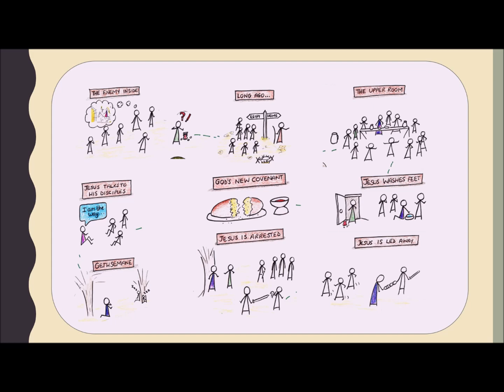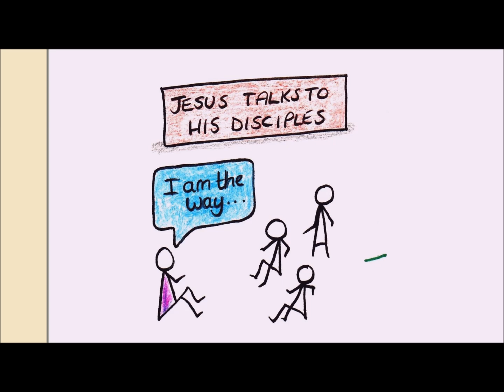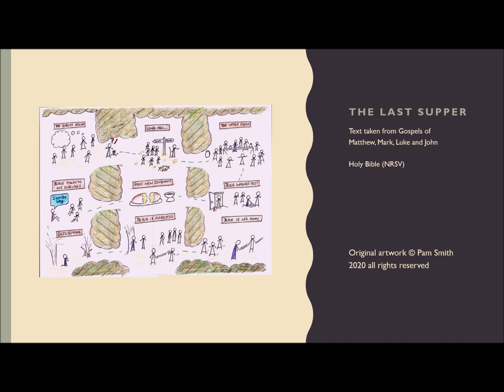The Last Supper and Jesus is Arrested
This is the part of the Easter story where Jesus spends his last evening with his friends, eating the Passover supper together and then goes out to pray. He is betrayed by one of his disciples, and is arrested.

This illustrated story is aimed at those who are new to the Christian story of Easter, and it is suitable for children to watch.